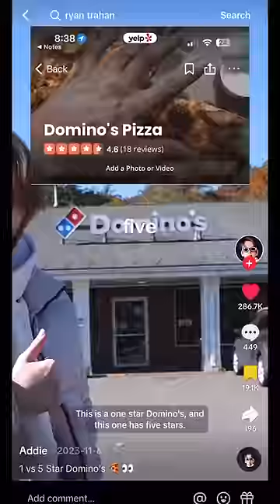Ordering From ALL the Pizza Chains